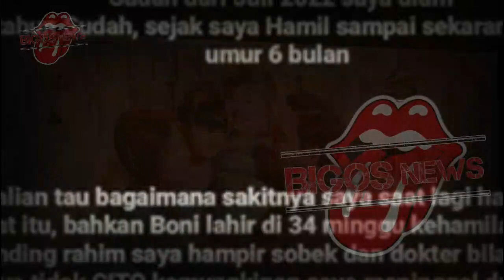RAFFI TERTUNDUK MELIHAT BUKTI SYAHNAZ, JEJE GOVINDA MERONTA INGIN JEBLOSKAN SYAHNAZ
RAFFI TERTUNDUK MELIHAT BUKTI SYAHNAZ, JEJE GOVINDA MERONTA INGIN JEBLOSKAN SYAHNAZ - GOSIP ARTIS HARI INI